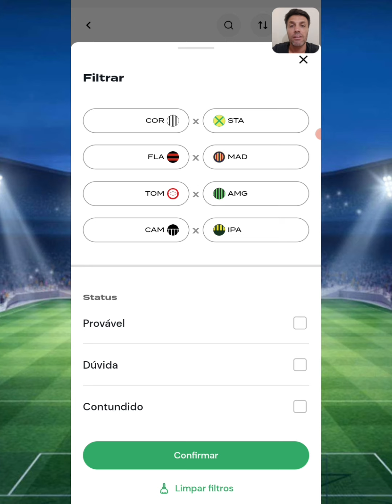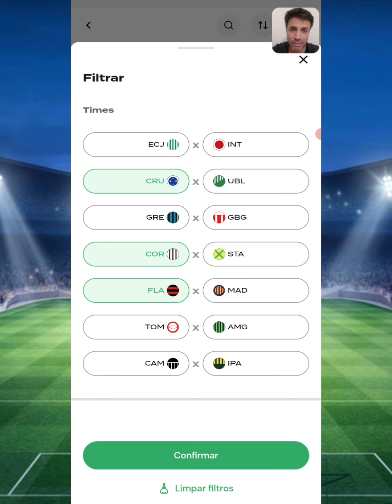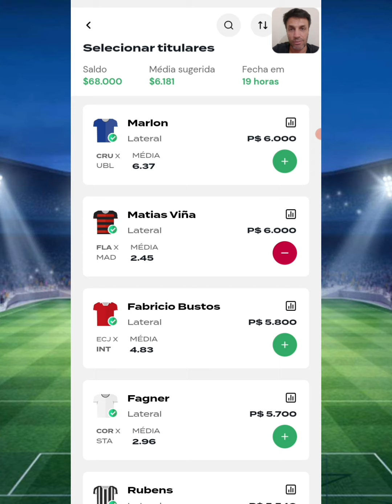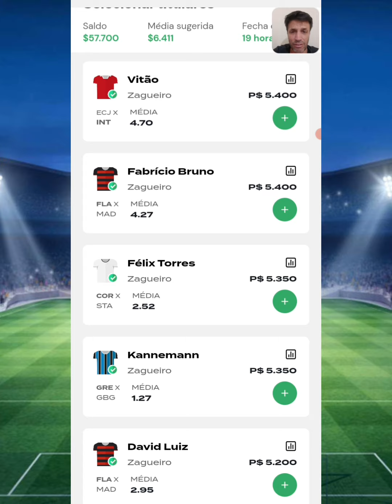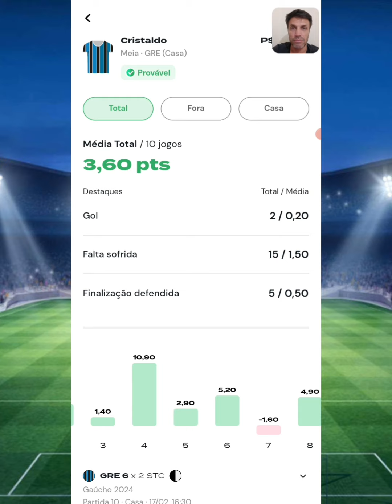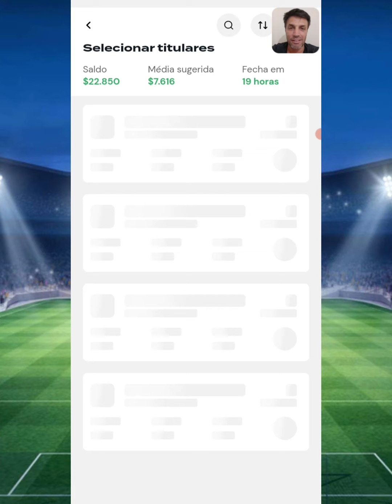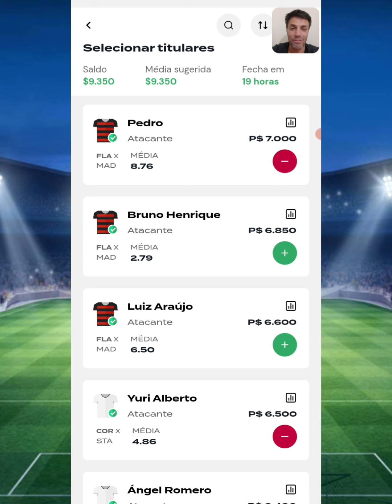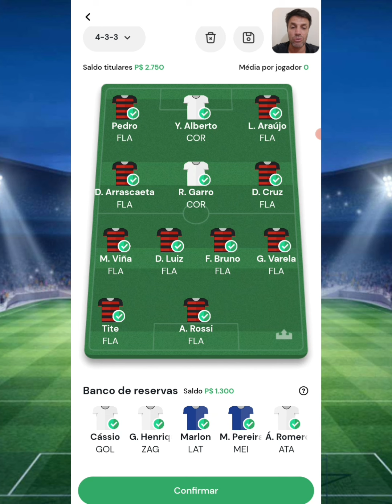REI DO PITACO - DICAS CAMPEONATOS ESTADUAIS